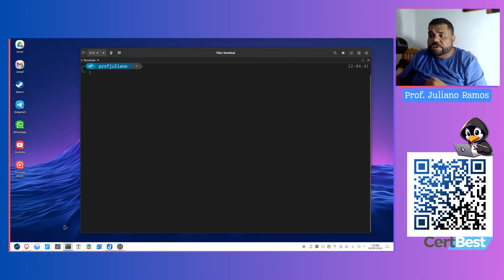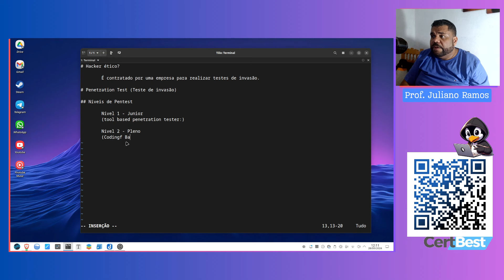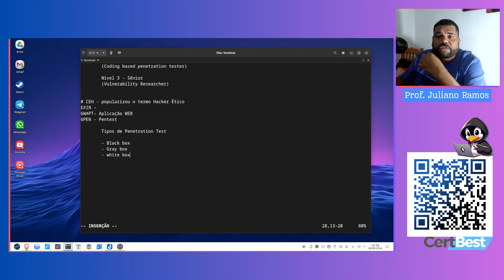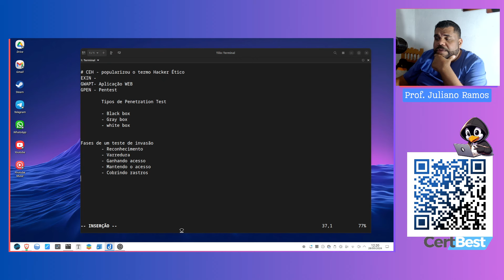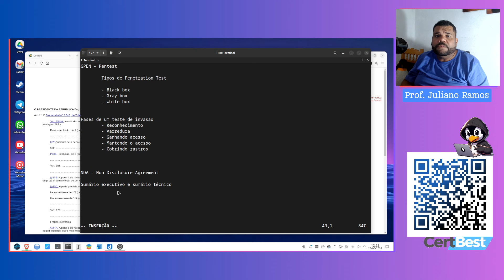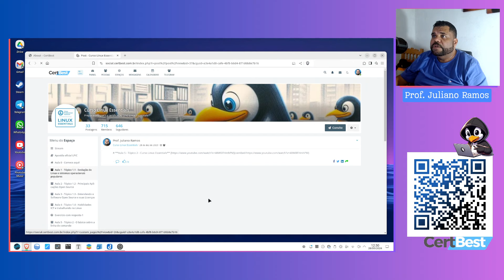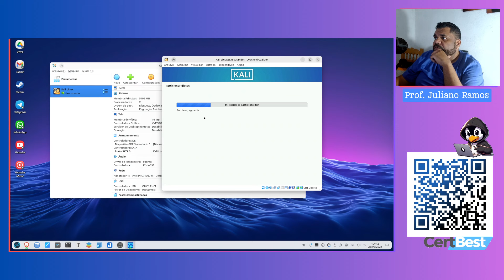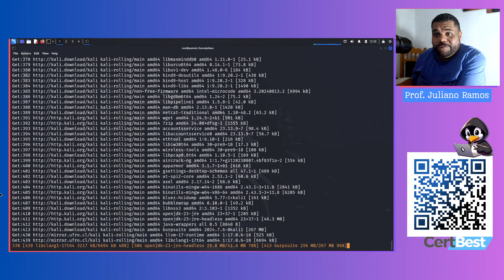Seja um Ethical Hacker com o Kali Linux...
Assista um conteúdo diferencial do canal sobre segurança da informação e servidores Linux. Aprenda neste vídeo a instalar o Kali Linux e conheça um pouco do ramo de atuação de um pentester ou Ethical Hacker.